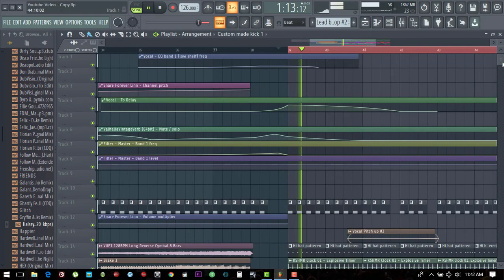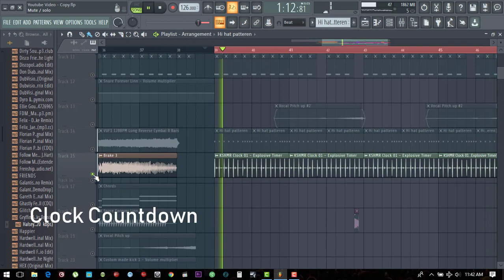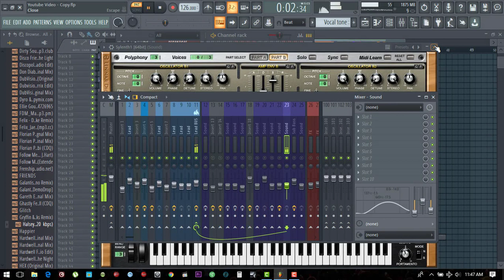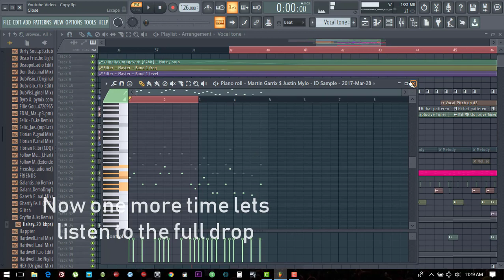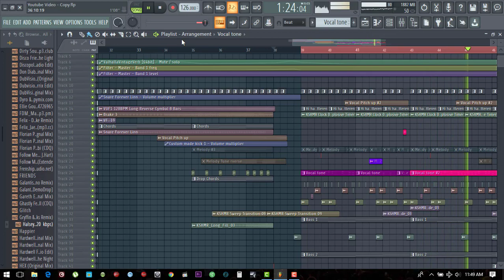Marshmello Type drop beat - free project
Marshmello Type drop Beat  2019 | ► Free type Beat Instrumental | Free Type Beat drop 2019